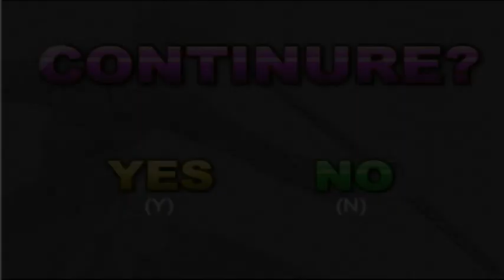Byakuya Kuchiki Playthrough | Bleach vs Naruto 2.6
Bleach vs Naruto 2.6 | Byakuya Kuchiki Playthrough.

00:00 - Byakuya vs Temari
02:39 - Byakuya vs Naruto Uzumaki
05:06 - Byakuya vs Sasuke Uchiha
07:48 - Byakuya vs Neji Huyga
10:37 - Byakuya vs Naruto (Kyuubi)
13:30 - Byakuya vs Rukia (Shikai)
16:40 - Byakuya vs Ichigo (Bankai)
19:22 - Byakuya vs Sosuke Aizen

- Iron_Curtain
- Propeller
- Disposable_Arms
- Tractor_Pull
- Your_Voice_Is_American
- Moving_Over
- Rabid
- Dont_Change_A_Thing

死神VS火影2.6  나루토 2.6 대 블리치

Bleach Vs Naruto 2.6 is an awesome online fighting game featuring epic battle between two animemangacartoontv-show, Bleach and Naruto.

With this version’s release,  two new fighters enter the battle. One from Team Naruto and another from Team Bleach.

From Team Bleach, Kurotsuchi Mayuri, captain of the 12th Division in the Gotei 13 and 2nd president of the Shinigami Research Institute leaps into battle.

From Team Naruto Killer B, a shinobi from Kumogakure, rap his way into the battle. He is the most recent jinchūriki of the Eight-Tails, though, unlike his predecessors, he is able to befriend it and hone its power for Kumo’s benefit. Despite being responsible for the village’s protection, B aspires to be the world’s greatest rapper.

Three new summons characters is also include in this release First Kurotsuchi Nemu, a the lieutenant of the 12th Division of the Gotei 13 formally serving under Captain Mayuri Kurotsuchi. Second Sai, is a Chūbu of Konohagakure’s Yamanaka clan. And lastly, Uchiha Madara, a legendary leader of the Uchiha clan.